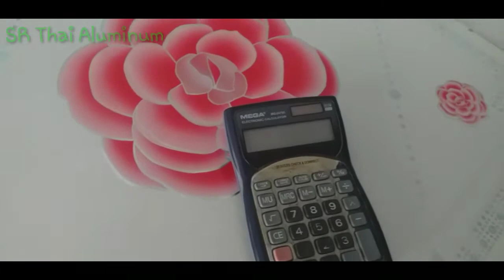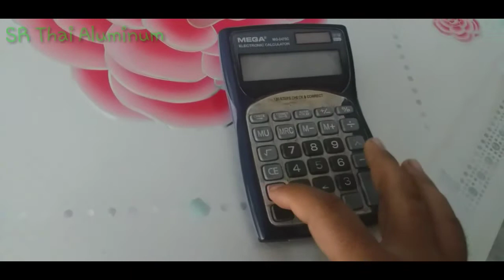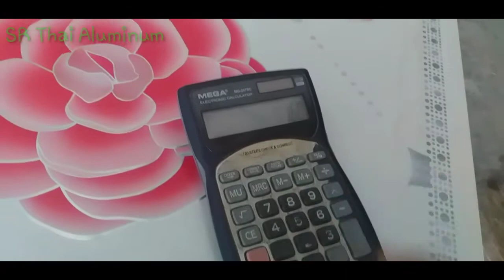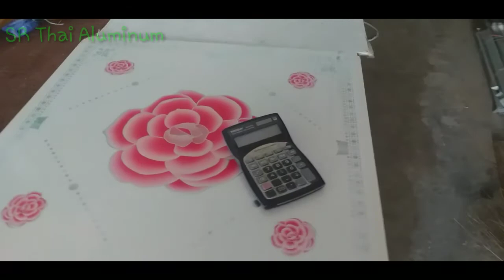২ রুমে পিভিসি সিলিং করতে কত খরচ.? মালামালের হিসাব ও দাম| pvc ceiling design and price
২ রুমে পিভিসি সিলিং করতে কত খরচ.? মালামালের হিসাব ও দাম| pvc ceiling design and price

আসসালামুলাইকুম বন্ধুরা... পিভিসি সিলিং আজকাল প্রতিটি বাসায়, দোকানে,অফিসে দেখা যায়।এগুলো দেখতে খুবই সুন্দর দেখা যায়। এখন বর্তমান টিনশেড ঘরেও লাগানো হয়।এই সিলিং করতে খরচও তুলনামূলক কম।এর খরচ নির্ভর করে ঘরের মাপের ওপর এবং মালামালের মানের ওপর।আপনি যদি মালামাল কিনে মিস্ত্রি দ্বারা কাজ করেন  তাহলে আপনার সাশ্রয় হবে।  বন্ধুরা আপনেরা যদি আমাদের দিয়ে কাজ করিয়ে নিতে চান তাহলে নিচে নাম্বার দেওয়া আছে যোগাযোগ করবেন...সবাই ভালো থাকবেন।